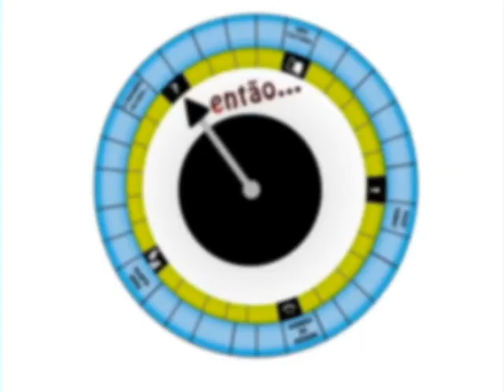Então - vinheta dia nacional da vacinação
Hoje é o Dia Nacional da Vacinação! A vacinação é importante para a vida, pois garante a imunidade contra as doenças. A vacina leva ao organismo uma pequena quantidade de vírus ou bactérias, fazendo com que o corpo reaja sobre os mesmos, não deixando que se proliferem e causem as doenças.